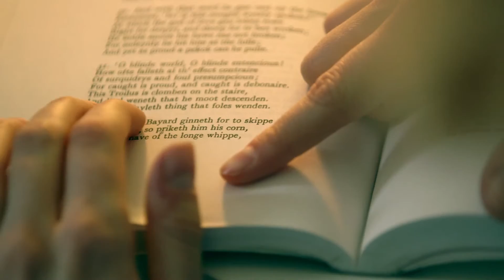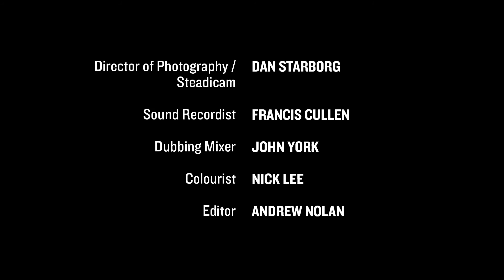Green River Bend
Written by Roger Hyams
Directed by Ben Morris

Janey has come a long way to be with her boyfriend in Cambridge. The day is going to hold surprises for everyone - especially Janey.